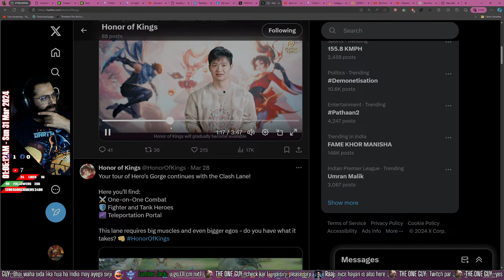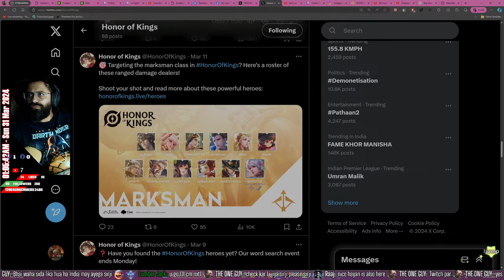#75 - SLURRY SATURDAY NIGHT | RANK PUSH | Honor of Kings Global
Install honor of kings for India. As the game has not been launched for INDIA as of now. It has only launched for South Asia. "Minus-India"
All available methods.

VPN | WithouVPN | International account | Without International Account | APK METHOD | APK PURE METHOD | All methods explained.

M1ng5e = mingle
[ˈmɪŋɡ(ə)l] VERB: